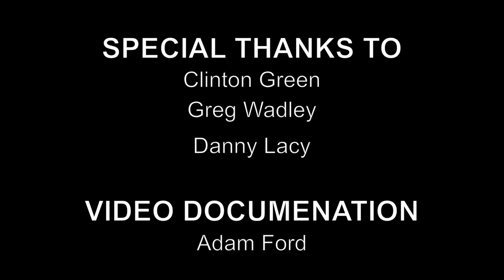Stelarc - Out Of Your Skin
Stelarc performs in front of a projection of his Second Life installation, with a muscle stimulator connected to his right arm whilst holding a phone running a theremin app. The stimulator makes his arm move involuntarily, causing some pain/discomfort in the process. Stelarc's Second Life avatar was being operated live from another PC in the US. The avatar's interaction with three other avatar-like automatons triggered various sounds as well. This was part of the More Talk, Less Action series at West Space (Melbourne, Australia), 5 December 2013.